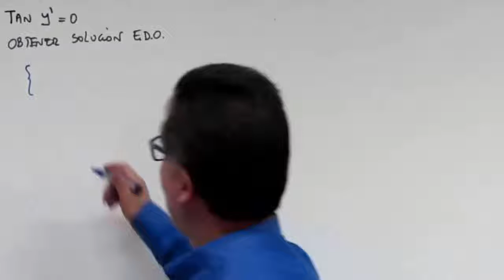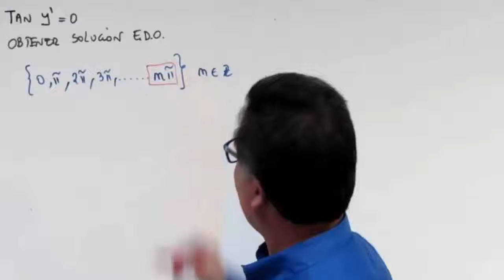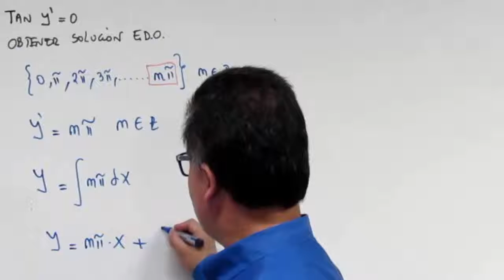Ecuaciones diferenciales ordinarias - Variables separables - Ejercicio 27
Ecuaciones diferenciales ordinarias
Métodos para la solución de EDOs
EDO resuelta por método de Variables separables

Ejercicio 27